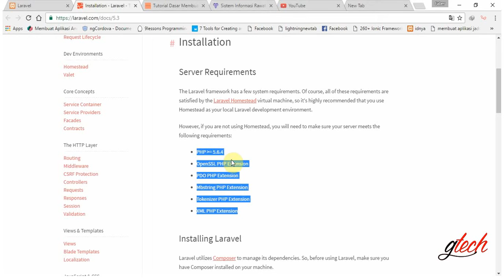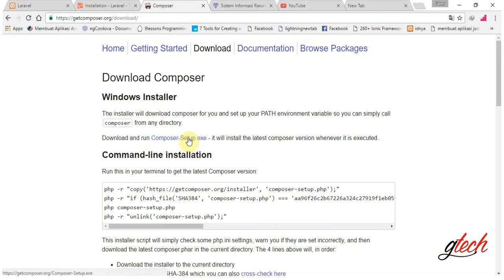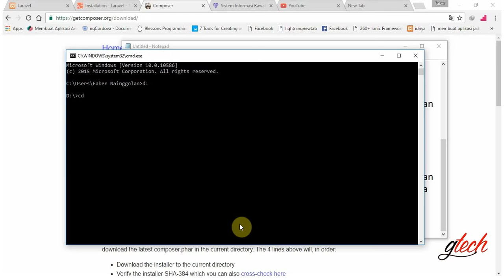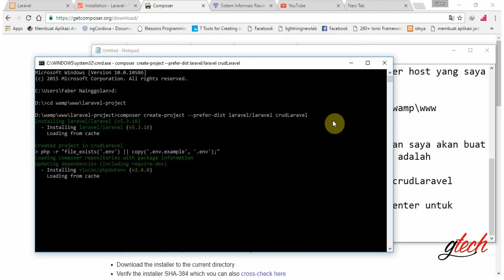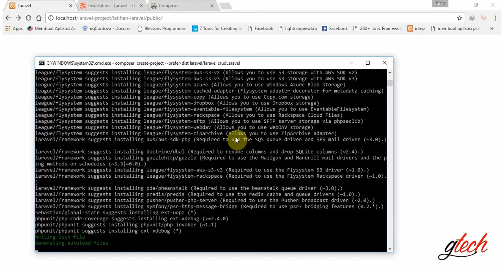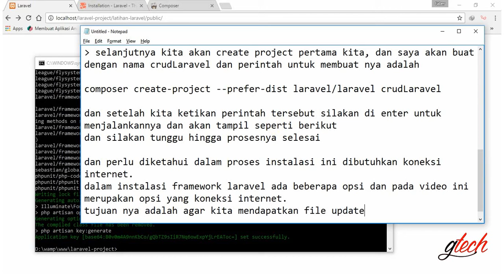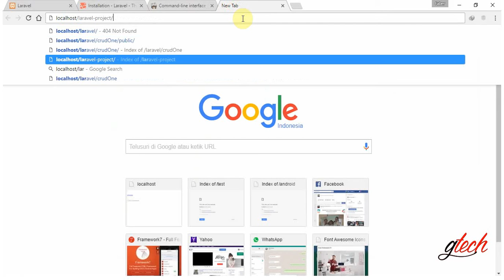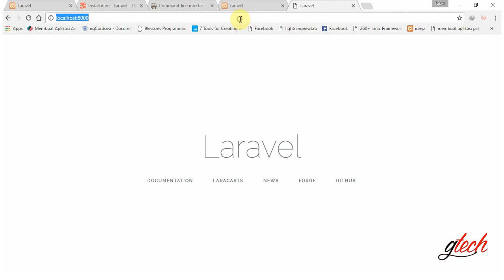Instalasi Framework Laravel dan Create Project Pertama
Insatalasi Framework Laravel 5.3
Project Pertama Laravel